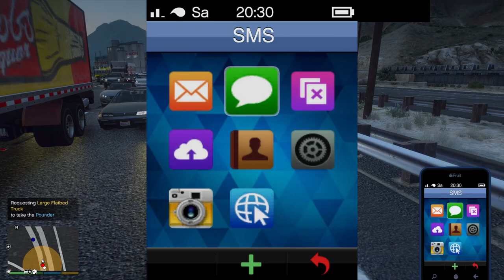Schießerei mit fatalen folgen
In der heutigen GTA5 LSPDFR Folge sind wir mit dem neuen Crafter der Polizei Bayern vom EMF unterwegs. Wir haben eine Schießerei in einer Tankstelle und alles eskaliert, wenn du wissen willst, wie dann einfach das Video schauen. BTW, Like Abo und die Glocke kosten nichts.

Was ist LSPDFR?
LSPDFR ist eine Modifikation für GTA5, die es einem möglich macht, GTA5 als Polizist zu spielen. Mit zusätzlichen Modifikationen kann man den Realismus erhöhen und extra Scripts so wie Fahrzeuge hinzufügen.

MEIN SETUP:
Prozessor: - AMD Ryzen 7 3700X Prozessor 8x 3,60 GHZ
CPU Kühler: - Cooler Master Air CPU Kühler
Mainboard: - Asus ROG Strix B550 Gaming Mainboard
Ram: - Corsair 32 GB DDR4-Ram
Grafikkarte: - Geforce RTX 3070 Gaming Trio Plus
Netzteil: - Phanteks 850 Watt Netzteil
Gehäuse: - Phanteks Evolv X Tower
Maus: - Sharkoon Shark Force II schwarz
Tastatur: - Sharkoon Skiller SGK4 Gaming Keyboard RGB